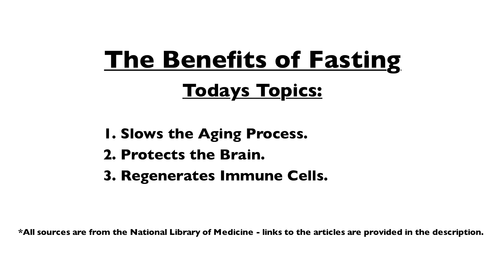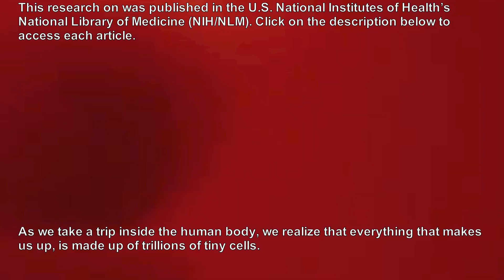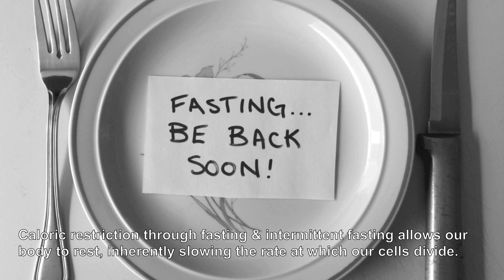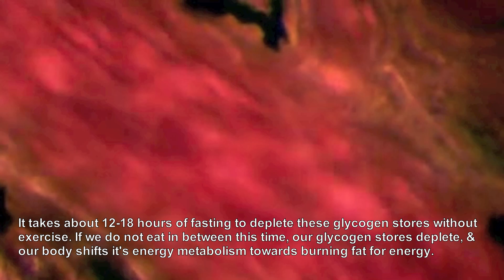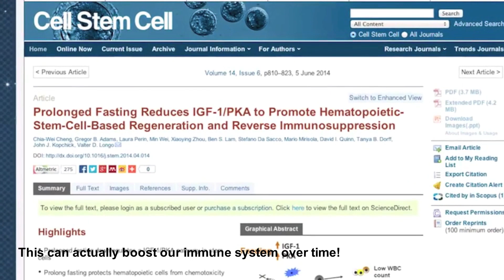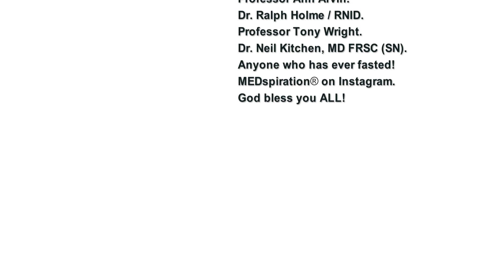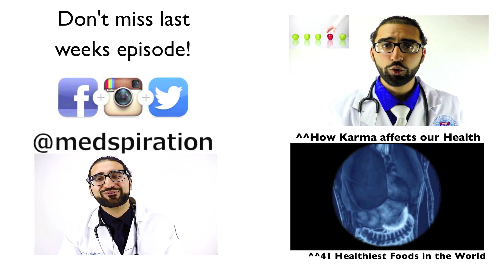Is Fasting Healthy? - Episode 3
MEDspiration is a 501c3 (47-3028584) public benefit nonprofit organization. If you would like to support our vision of a better world & if you found this video useful, you can donate by visiting

Hello & welcome to this week's episode of MEDspiration!

The holy month of Ramadan is upon us & about 1.6 billion Muslims across the world will be fasting for the next 30 days! This inspired our medical staff to create a video on the science of why fasting can be beneficial for the human body. Below, you will find a list of articles that are discussed in today's video. Thank you for your time ladies & gentlemen. God bless you all!

Today's topic discusses how:

1. Fasting slows the aging process.
2. Fasting protects the brain.
3. Fasting regenerates the immune system.

Can we prevent aging? Calorie Restriction, Intermittent Fasting

Fasting Enhances Growth Hormone Secretion and Amplifies the Complex
Rhythms of Growth Hormone Secretion in Man:

Here’s a quick primer on additional benefits of fasting for anyone interested in improving their physique and mental state:

- Greater insulin sensitivity, which allows your body to make better use of carbohydrates

- A wide variety of potential health benefits, ranging from cardiovascular health and life extension to neuroprotective mechanisms that may protect against brain diseases such as Alzheimers.

- Mental alertness, boost in metabolism and improved energy levels due to increased levels of norepinephrine.

- Higher levels of growth hormone during the fast, which shifts fuel metabolism to fat burning and spares muscle protein.

- Appetite suppression. Contrary to what people seem to believe, fasting will not make you ravenous. It has a hunger blunting effect, which is invaluable during cutting.